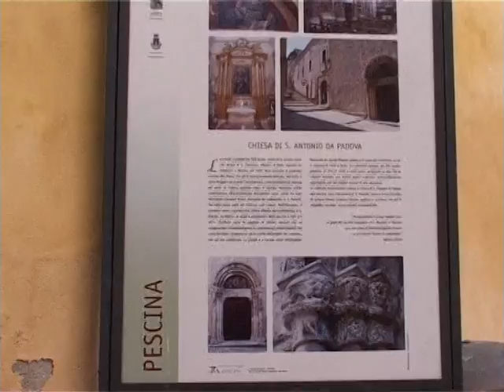Chiodi: "Un grandissimo Premio Silone"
Un premio alla memoria consegnato quest'anno dal Presidente Gianni Chiodi nelle mani della moglie di Victor Zaslavsky, vincitore della XVI edizione del Premio Silone scomparso recentemente, storico e professore russo naturalizzato canadese, specializzato nello studio dei rapporti tra Italia e Unione Sovietica dal 1945 al 2009. La rassegna si è svolta a Pescina presso il teatro San Francesco.